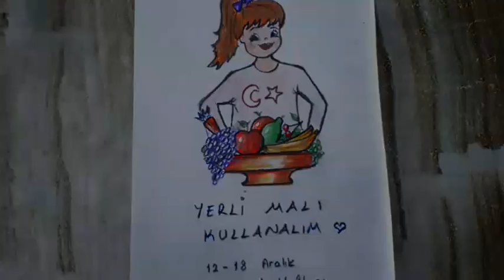YERLİ MALI HAFTASI ÇİZİMİ / ELİNDE MEYVE SEPETİ TUTAN KIZ ÇİZİMİ